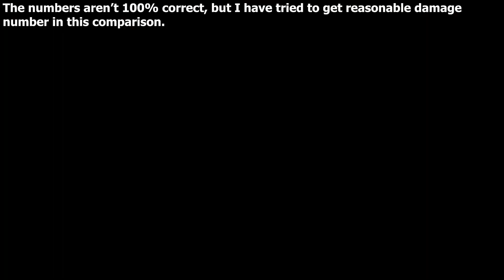[Destiny 2] Is Gjallarhorn still the king of rockets post nerf?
00:00 - Pre Nerf Numbers
00:17 - Post Nerf Numbers
00:34 - Pre Nerf Boss Damage
01:00 - Post Nerf Boss Damage
01:23 - Wolfpack Rounds